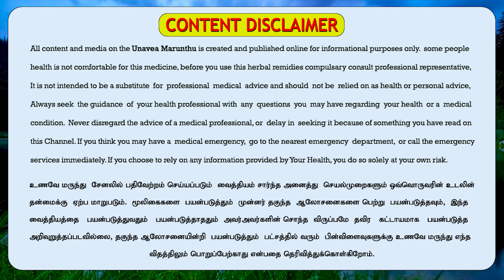உடல் சூட்டை குறைக்கும், மலச்சிக்கலை சரிசெய்யும் கட்டுக்கொடி மூலிகை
இப்படிக்கு
உணவே மருந்து